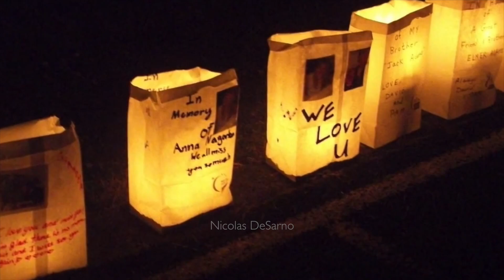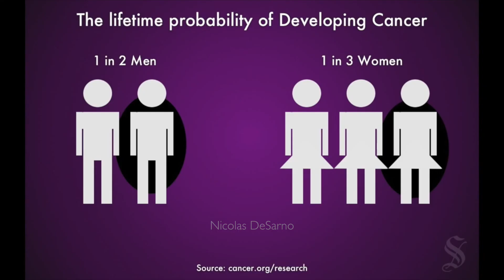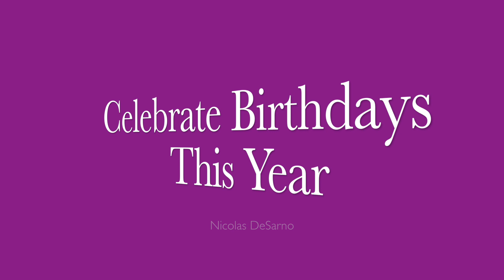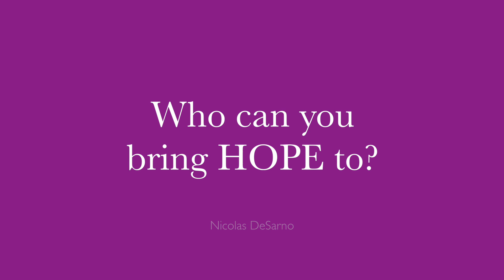Relay For Life 2014/2015 Video (Generic)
This video is about Relay For Life 2014/2015 Video

Music copyright to "Passanger Let Her Go"

Video Copyright to "Nicolas DeSarno"